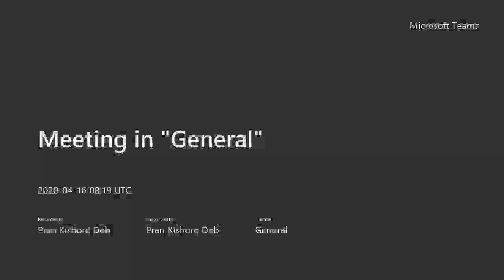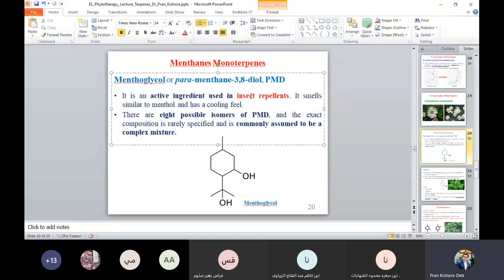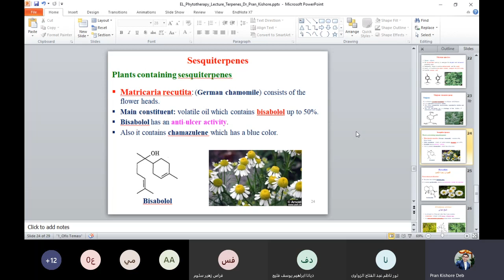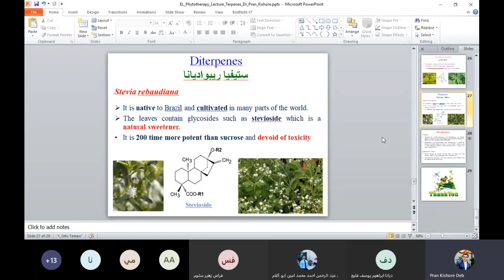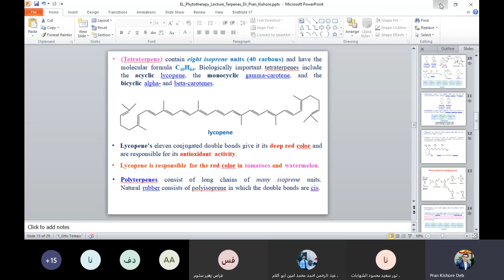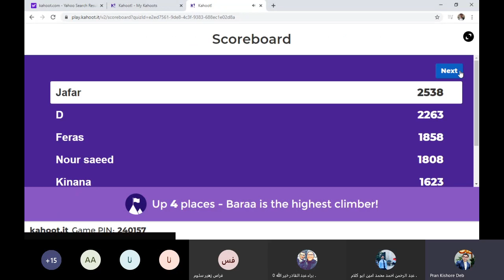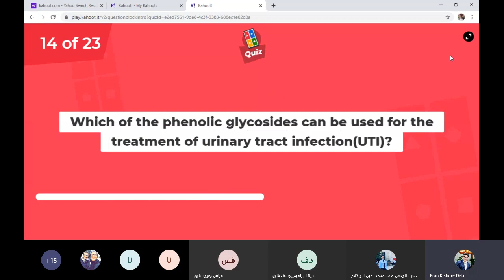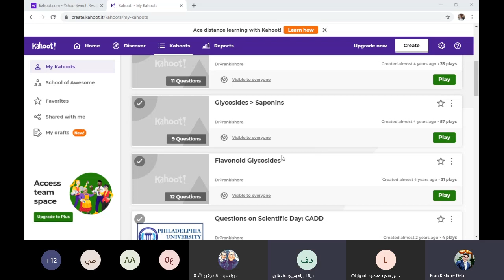Terpenes and Terpenoids Part 2